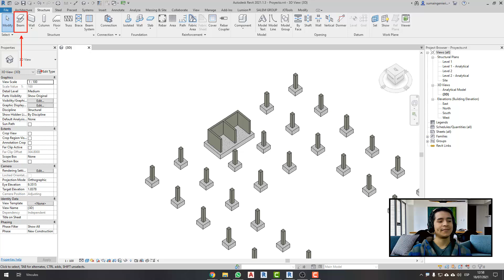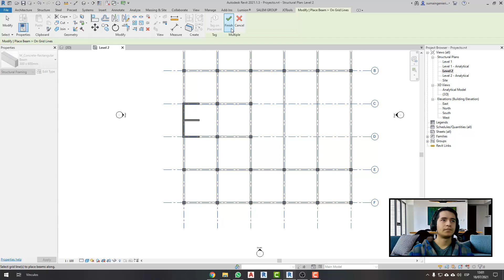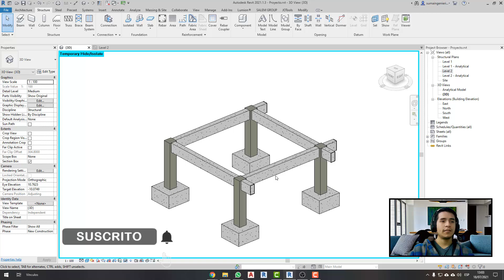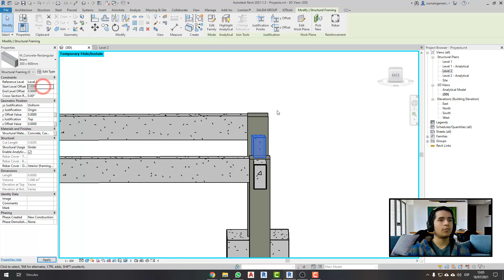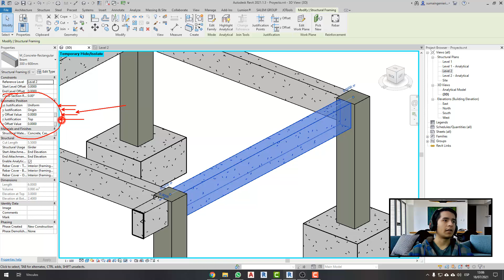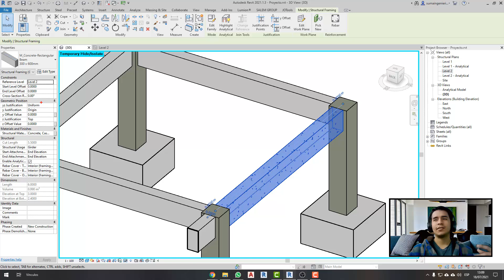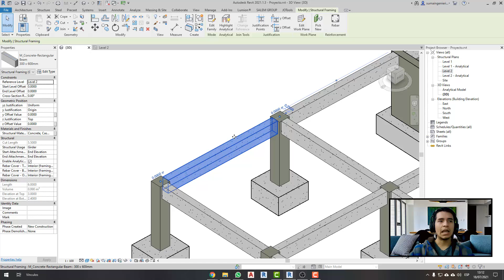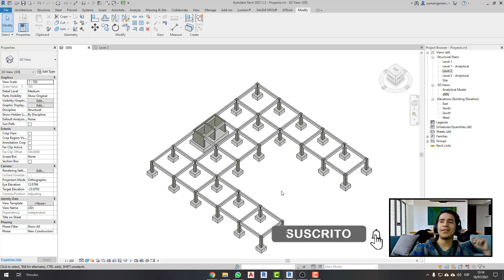Curso Revit 2021 |EST| Clase 06 - Vigas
Aquí en un nuevo video, en esta ocasión aprenderemos a utilizar vigas estructurales.

Jorge Gómez Ochoa | BIM Manager

¿Te interesa aprender con nosotros?

¿Te gustaría apoyar al canal?